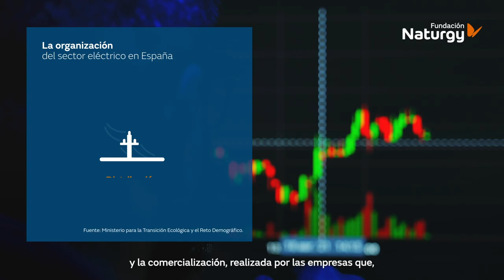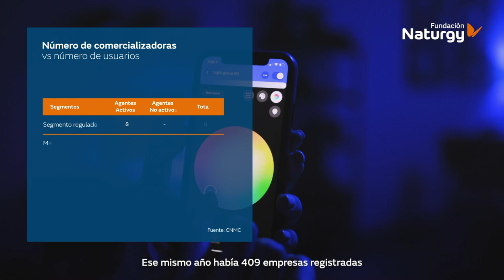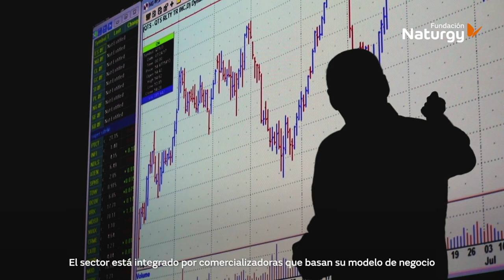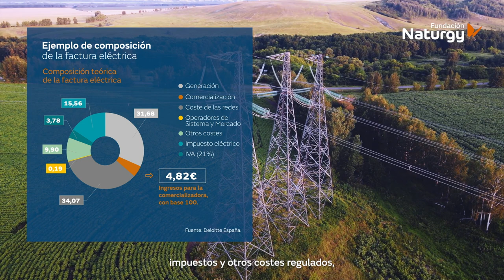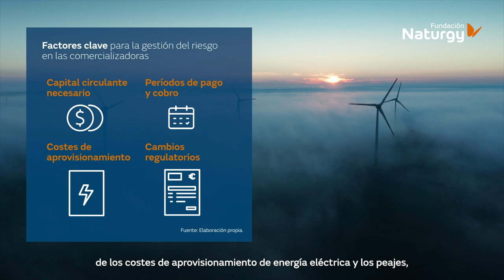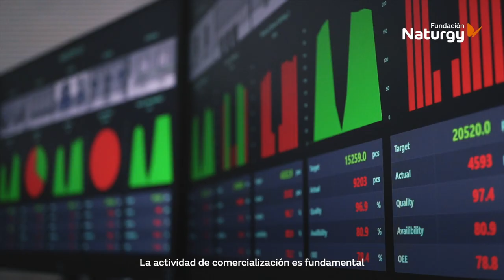La actividad de comercialización de energía eléctrica en España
En España, la cadena de valor del sector eléctrico se compone de cuatro actividades fundamentales: la generación, realizada por los productores de energía eléctrica, el transporte y la distribución, que permite llevar la energía eléctrica hasta los puntos de consumo, y la comercialización, realizada por las empresas que, entre otras actividades, se encargan de comprar la energía para sus clientes y facturar al consumidor.

La Fundación Naturgy presenta un informe sobre ésta última, la actividad de comercialización de energía eléctrica en España, elaborado por la consultora Deloitte, que analiza las tendencias de fondo observadas entre 2017 y 2019, los tres últimos años con datos completos antes de la pandemia.

España llegó, al cierre del ejercicio 2019, a más de 29 millones de puntos de suministro eléctrico. El 63% se suministraban a través de comercializadoras en el mercado libre, y el 37% a través de comercializadoras de referencia, las encargadas de ofrecer la tarifa regulada de Precio Voluntario para el Pequeño Consumidor. Ese mismo año había 409 empresas registradas como comercializadoras de energía, más del doble que en el año 2011.

Aproximadamente un 32 por ciento de lo que pagan los consumidores tiene que ver con la propia generación de energía. La mayor parte del resto es para las demás actividades, impuestos y otros costes regulados.

Las comercializadoras, de hecho, asumen un papel de recaudadoras para los otros agentes y la administración. De cada 100 euros facturados, sólo les acaban correspondiendo menos de 5. Si esos 5 euros no resultasen suficientes para cubrir sus costes operativos, estas compañías no resultarían viables económicamente. Y esto es lo que podría ocurrir con las comercializadoras de referencia. En un periodo de análisis de estos últimos ejercicios, sus márgenes sobre ventas han sido negativos.

La actividad de comercialización es fundamental en la cadena de suministro de energía eléctrica. La solvencia técnica y financiera de las empresas comercializadoras es clave para garantizar el cumplimiento de los compromisos con sus clientes y las obligaciones con el conjunto del sistema, evitando así cualquier problema de estabilidad.